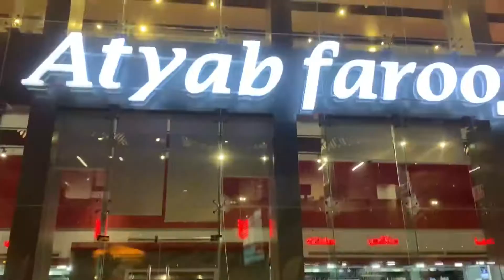مطعم وكافيه أطيب فروج اللبناني..أول فرع في مصر الشيخ زايد .. مع المنيو والأسعار | Atyab Farooj Egypt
العنوان : محور 26 يوليو الرئيسي، الشيخ زايد، بنزينة شل اوت الخمائل، مقابل رويال سيتي.

مطاعم الشيخ زايد
خروجات الشيخ زايد
تجربة الأكل اللبناني في العيد
مطاعم وخروجات للعيد
Sheikh Zayed Restaurants
أول قناة متخصصة في عرض أماكن متنوعة للفسح والخروج والسياحة في مصر تناسب كل الفئات الإجتماعية والعمرية ومختلف الأذواق 😍
مطاعم | كافيهات | حدائق | شوارع مصر | مولات | ملاهي | وغيرها من الاماكن الجميلة في مصر
نبقيكم على إطلاع بكل ماهو جديد وجميل ..

وفعلوا زر الجرس 🔔 ليصلكم كل جديد

‏A channel that shows diverse places for tourism and places to go out, for all different tastes.
‏Restaurants | cafe shop | Gardens | Streets | malls | amusement park | and other different beautiful places in Egypt

‏We will keep you updated on what’s new